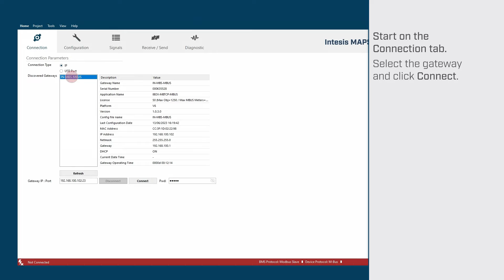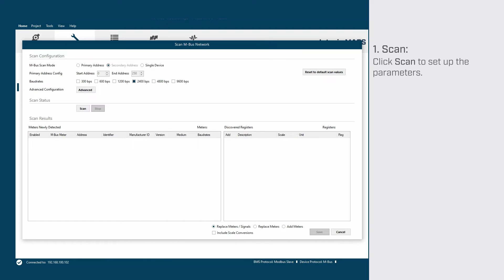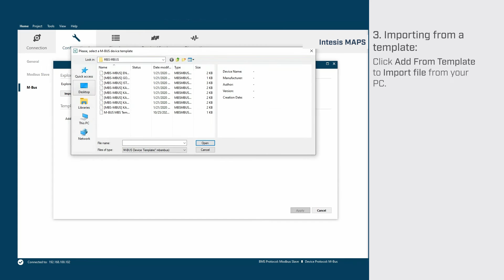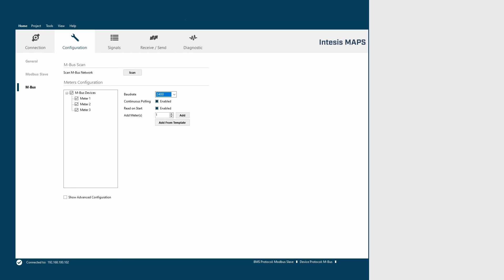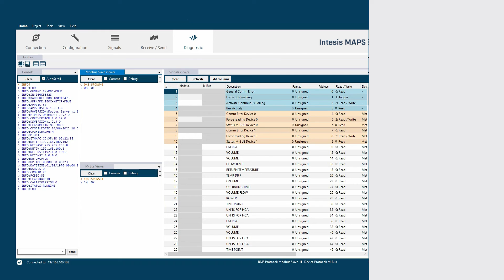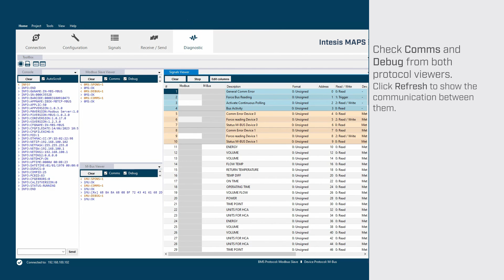How to configure M-Bus gateways using Intesis MAPS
In this video, you will learn the complete process of configuring M-Bus gateways easily with the Intesis MAPS configuration tool.
0:00 Create a new project and select the template
0:21 Connection tab: connect to the gateway
0:38 Configuration tab: set up the gateway
3:35 Signals tab: check the available signals
4:15 Receive/Send tab: send the configuration
4:46 Diagnostic tab: troubleshooting